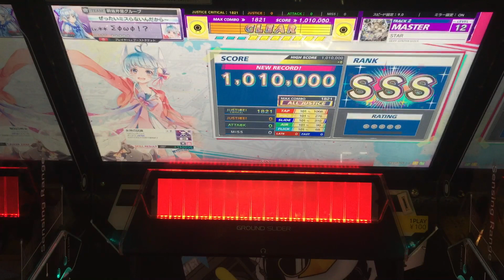【CHUNITHM】ミラー AJC(理論値) STAR【MASTER 13】手元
【CHUNITHM】AJC(理論値) ミラー
【MASTER 13】手元
STAR

開幕の階段右2鍵で押しやすくなったり中盤の階段が右始動になったりで慣れればミラーやりやすかったです。でもムズいもんはムズい。